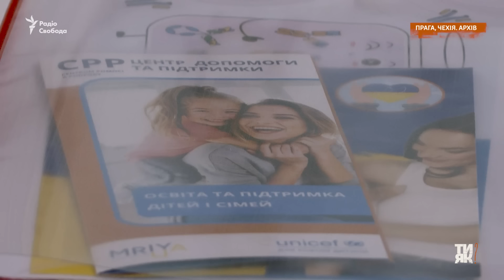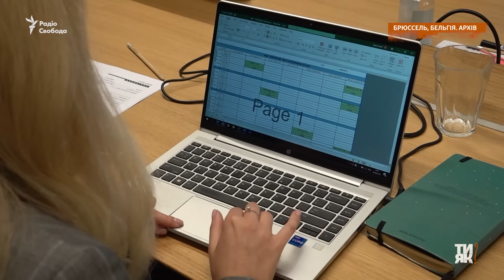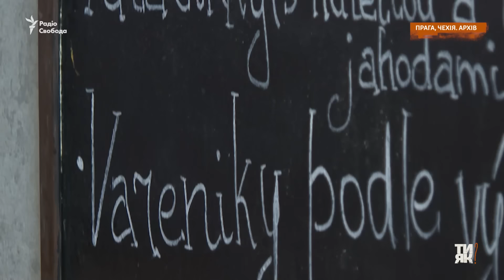Єврокомісар про українських біженців і брак робочої сили в ЄС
Українські біженці істотно допомогли Європейському Союзу впоратися із нестачею робочої сили, заявив єврокомісар із питань праці та соціальної політики Ніколас Шміт. Чому у Литві, Данії та Польщі найвищий рівень зайнятості українців? Чому високваліфікованим біженцям нерідко доводиться працювати не за професією? І що можна зробити, аби допомогти Україні повернути своїх громадян додому після закінчення війни? На ці та інші питання єврокомісар дав відповіді в інтерв'ю проєкту «Ти як?» від Радіо Свобода.

Авторка: Олена Абрамович

Діліться своїми історіями з нами на сторінках проєкту Радіо Свобода «Ти як?». Він про біженців і внутрішніх переселенців, а головне – для них.